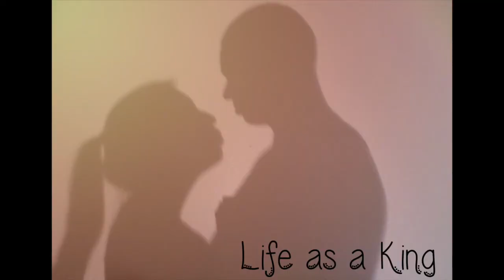SCHWARZENEGGER IMPRESSION & WEIRD SOUNDS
↓↓↓↓CLICK TO SEE MORE ↓↓↓↓↓
WEIRDNESS LEVEL OVER 9000 Ok if you dont find this just a little funny and think we are just too annoying, you are probably going to have a bad time on this channel. LOL! Lighten up a bit and laugh at us, its ok we are used to it.

The Countdown to 1 year: Day 359

 Joshua: @jking9190
 Emmalydia: @emmalydiaking

Track title: This Is My Time
License Type: Standard License
Artist: Stuart Moore
Composer: Stuart Moore (ASCAP)
Publisher: Lynne Publishing (PRS)